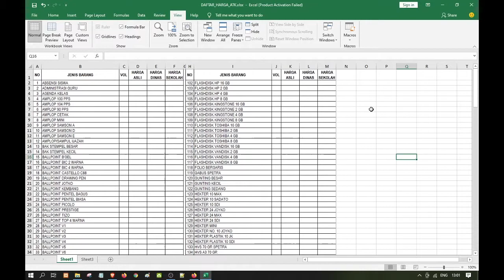Cara Menghilangkan Garis Biru di Excel (Page Break Preview)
Page Break Preview di Excel adalah garis berwarna biru tebal. Video tutorial Excel singkat ini akan menunjukkan cara menghapus garis biru di Excel dengan mudah.